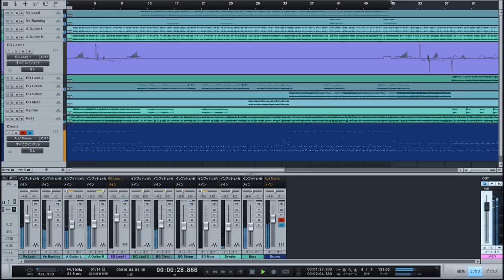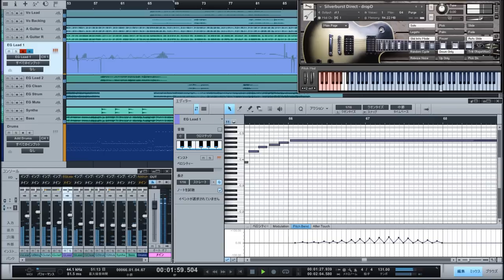[COVER] Todd Rundgren - Courage (Arena)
トッド・ラングレンが2008年に発表したアルバム「Arena」の収録曲から「Courage」を、
VSTiとボーカロイド(VOCALOID)を使ってカバーしました。